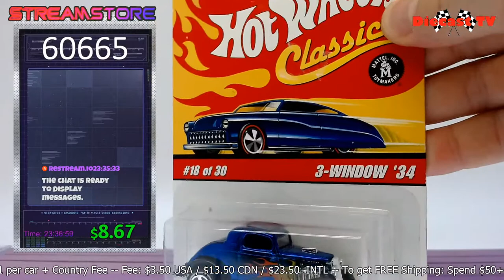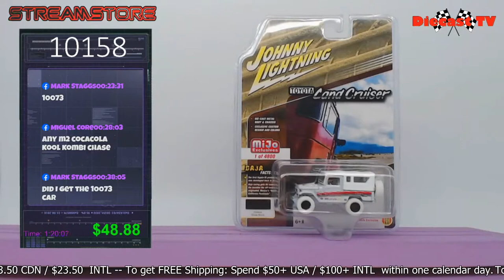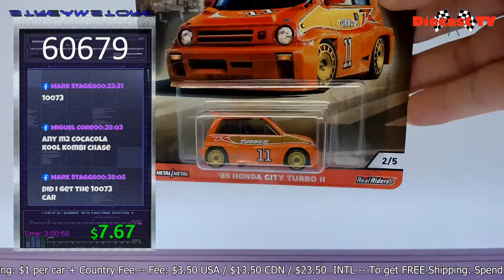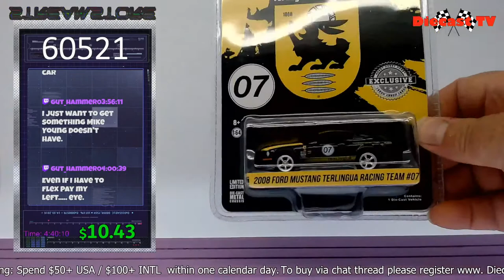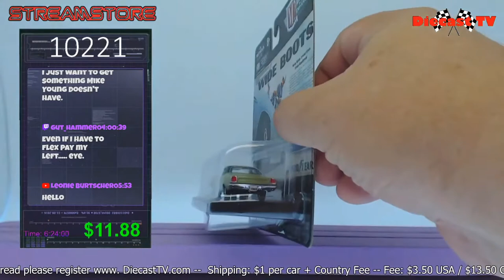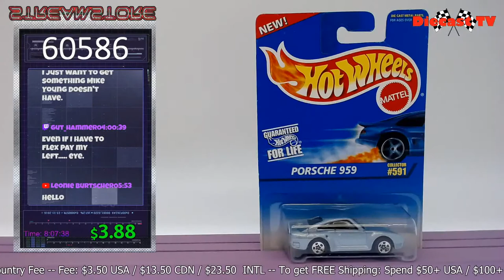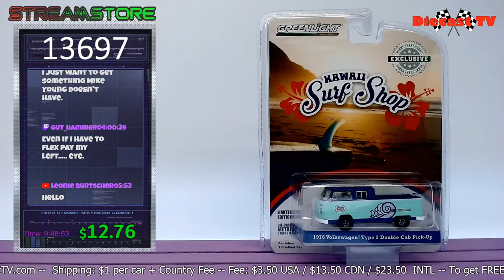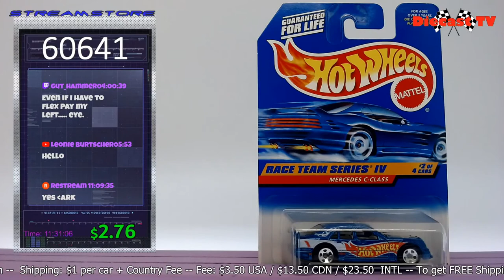Diecast TV Live!!!